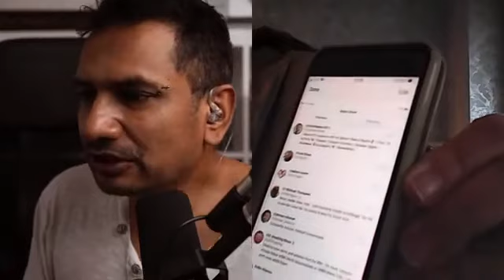Conspiracy theorist video featuring Raja Miah, Debbie Barratt-Cole and Mark Wilkinson part 2